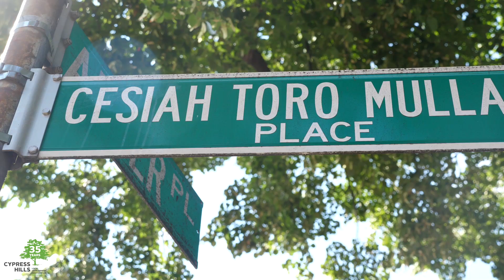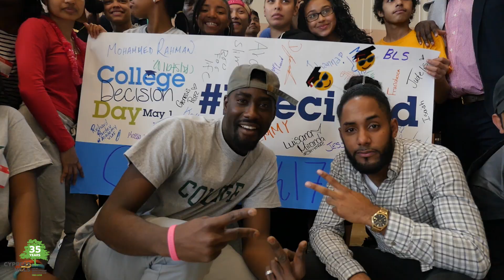Cesiah Toro Mullane Scholarship Fund